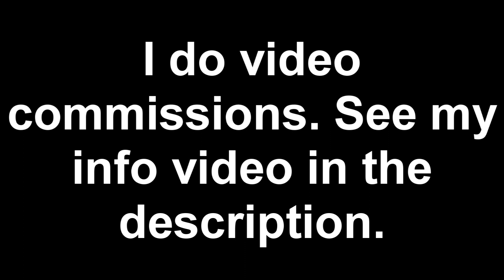Mascot Fursuiting: Oshawott Dance/Showcase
Just breaking-in my new Oshawott suit for the first time. There are a few things I may need to modify on it but not nearly as much as I had to for the Pikachu suit.